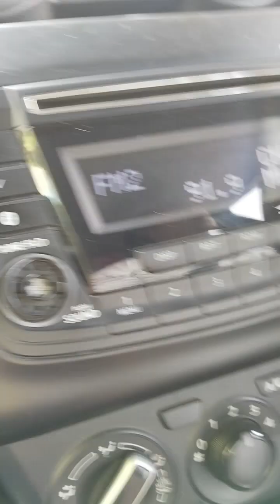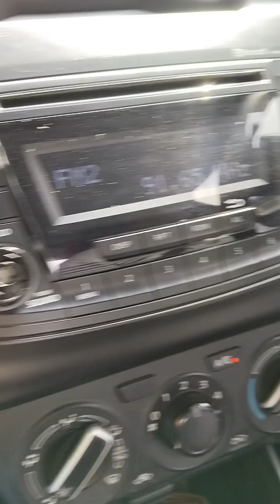Chennai to Mumbai vlog part 3 in tamil/Vivo y35/